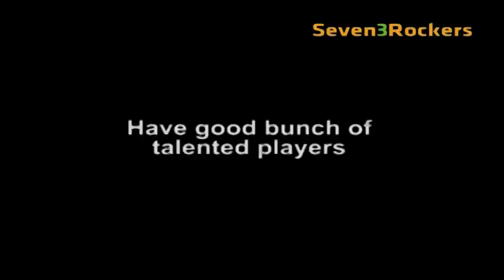Trying To Create The Pool Of Talented Players: Dav Whatmore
ust 9 months have passed for Dav Whatmore as the coach of Pakistan cricket and he is guiding a Pakistani side to play against India on their home soil, which is a pressure job but he is enjoying his role. He is trying to create the pool of talented players in team, as 2014 World Cup is the biggest challenge for him.